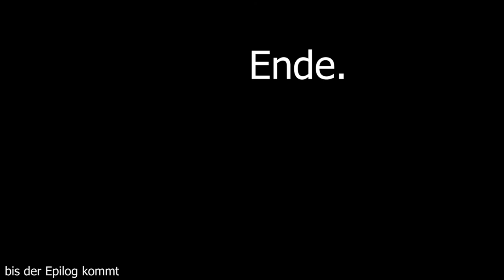Sven Coop: Black Ops [Kapitel 4]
Gefängniszeit und der schlechteste und längste Boss der Welt